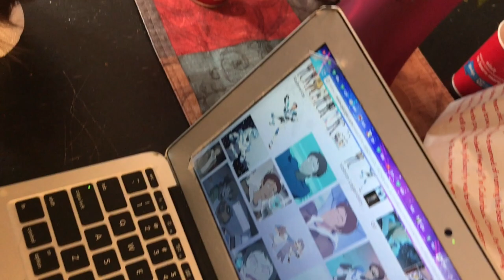Lance Mcclain wig styling Worklog | VOLTRON Legendary Defenders | wig antennas and spikes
"Are you tired because you've been running through my head all day."
Hey everyone! This video shows how I styled my lance wig!  In the video I mostly do spikes and antennas, so if your looking information on one of those to actions,  this video will also help you. I hope you enjoy the video and find it helpful!
All music was used under a creative license